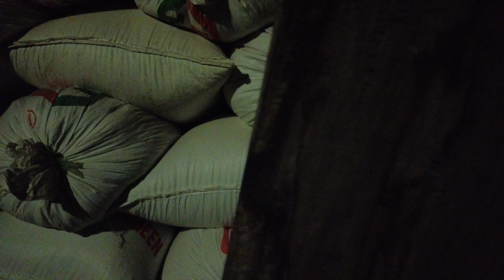A Páo sang thăm bà làm bánh Quẩy Đồng văn Hà Giang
►A Páo chủ quán A Pao Coffee Đại đỉnh đèo Mã Pì Lèng Hà Giang.
► Những chia sẻ video của bạn là đã giúp cho đồng bào nhân dân vùng cao bớt đói nghèo và vất vả Tôi yêu bạn.
►CHÚC CÁC BẠN xem video vui vẻ.